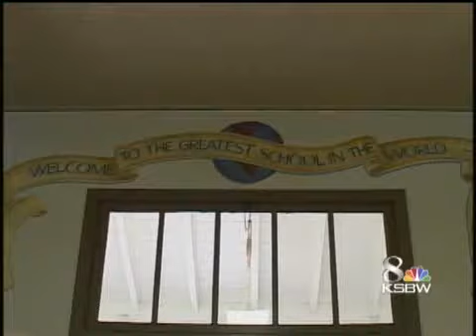Lincoln Elementary Reopens After 3-Year Hiatus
Lincoln Elementary in south Salinas is reopening after being closed three years ago because of budget issues.